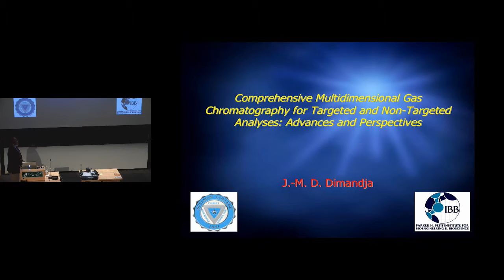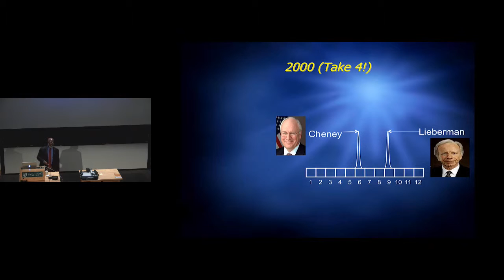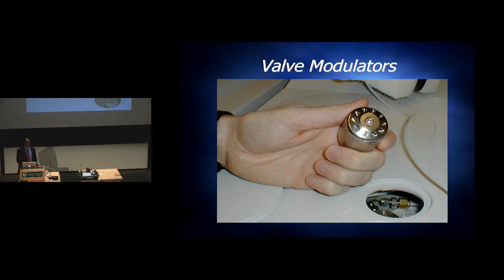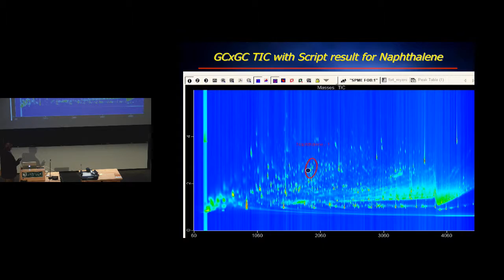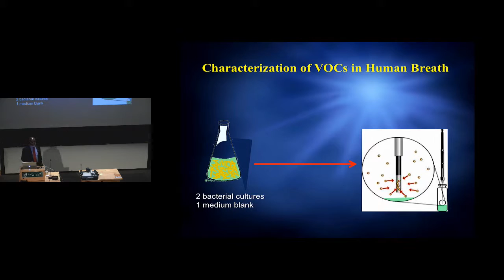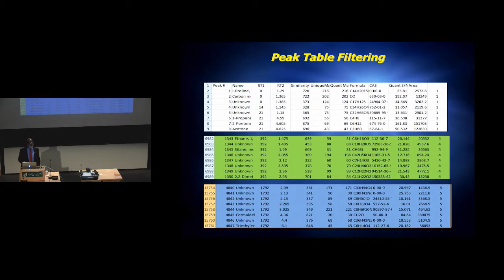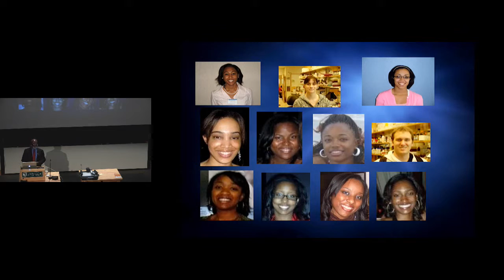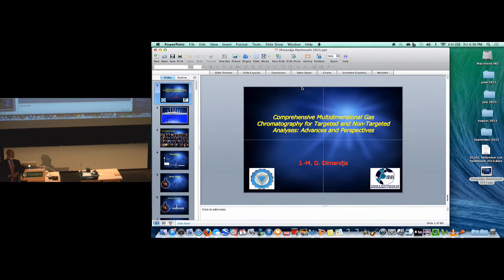Seminar: Comprehensive Multi-Dimensional Gas Chromatography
Jones Seminars on Science, Technology, and Society.
"Comprehensive Multi-Dimensional Gas Chromatography for Targeted and Non-Targeted Analyses—Advances and Perspectives."
John Dimandja, Science Advisor, Food and Drug Administration.